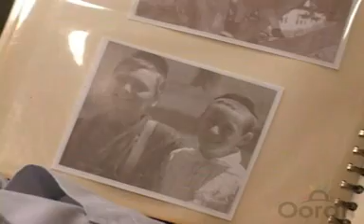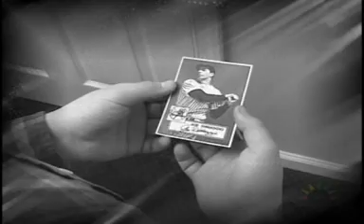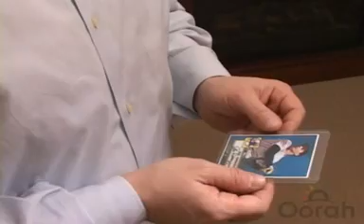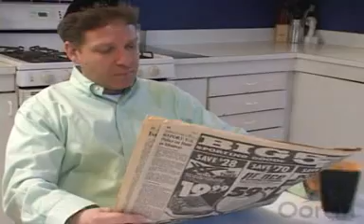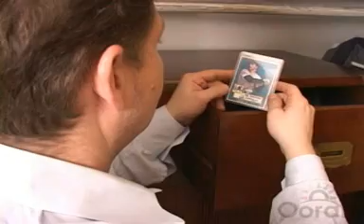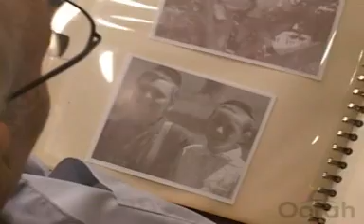Shmorg 1: Joe Dimaggio's Card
This classic from Abie Rottenberg is part of the tantalizing spread on Oorah's famous "Shmorg" DVD.  It follows the friendship of two boys, as they grow up and eventually part; but theres one thing that they have in common.